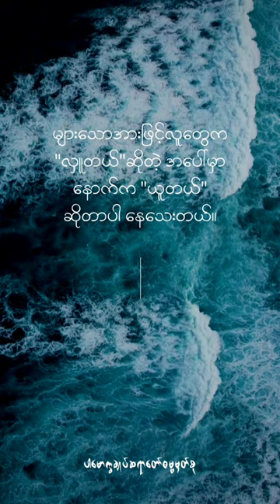လူတွေက"လှူတယ်" ဆိုတဲ့အပေါ်မှာ နောက်က "ယူတယ်"ဆိုတာပါနေသေးတယ်။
များသောအားဖြင့်လူတွေက
"လှူတယ်" ဆိုတဲ့အပေါ်မှာ နောက်က "ယူတယ်"ဆိုတာ
ပါနေသေးတယ်။ (@dhammasparknotes)